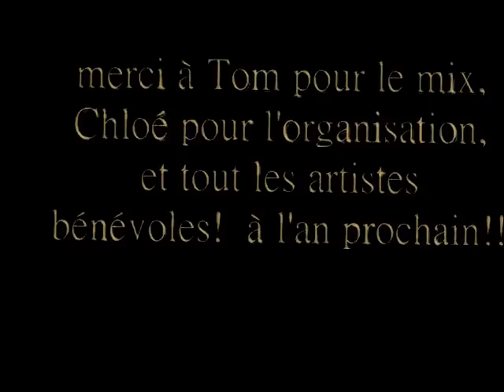DRIPPING ALBERTVILLE NOVEMBRE 2013 Supermarché de l'art 2013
TRYPTIQUE réalisé en DRIPPING sur ALBERTVILLE en  NOVEMBRE 2013 .Supermarché de l'art 2013